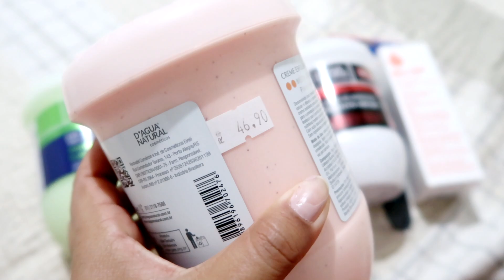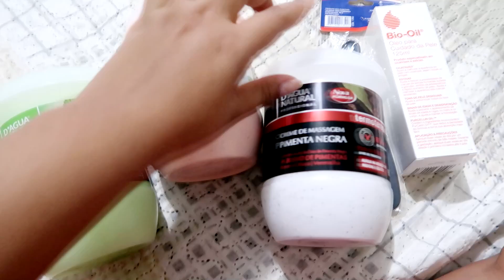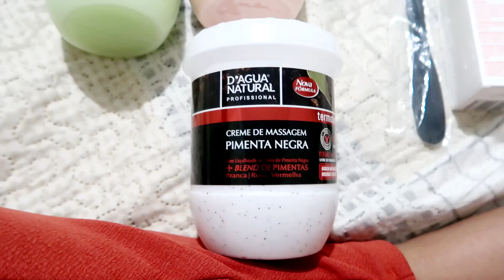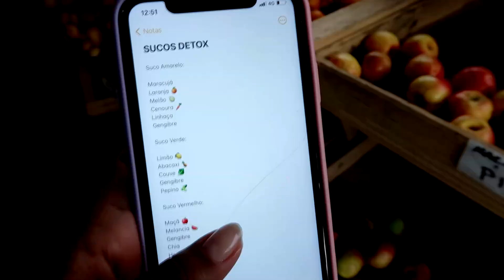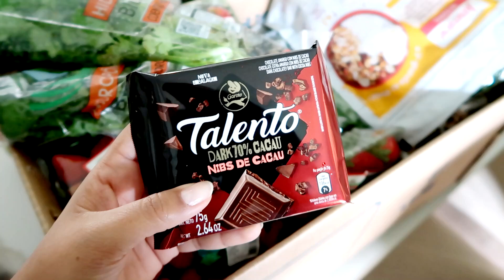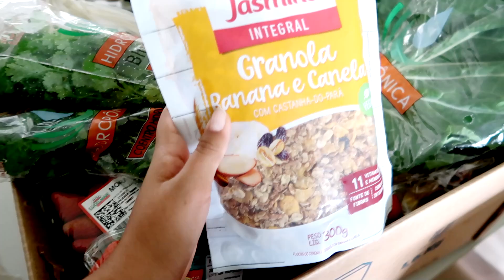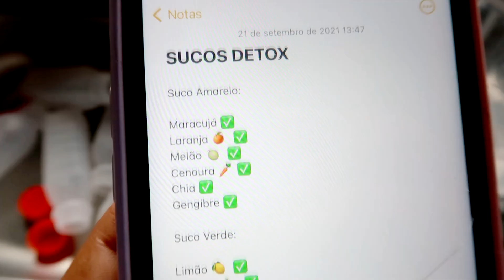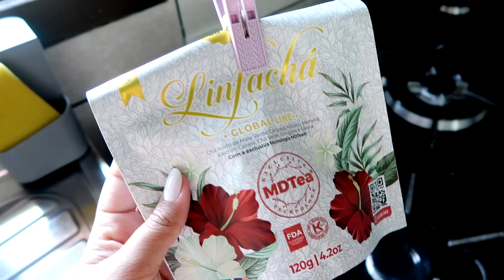Diário do Emagrecimento #2: Detox e Sopa que Emagrece, fiz comprinhas e voltei para a Academia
Oi, meus amores! Bem vindas ao meu Diário de Emagrecimento #3. Nesse quadro, compartilho uma série de vídeos mostrando a minha rotina de alimentação e exercícios físicos para eliminar alguns kg indesejáveis.

Espero que goste de acompanhar ♡

Me siga no Instagram: @carolseguineli

Um beijo!